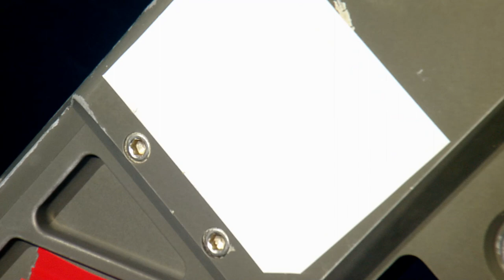NA149_H1950_(2of14)_20230520_233252Z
The chapter observations presented were recorded in the data log in real-time by the scientists and data loggers aboard the ship. These are preliminary observations only. Data has not been QA/QCed or otherwise verified, and may contain inaccuracies, identification and spelling errors.

0:00:14 - Note: getting hercs in position almost to bottom
0:03:24 - Note: holding right now waiting to reach bottom
0:06:07 - Note: getting rid of the tether wrap right now
0:07:08 - Note: continuing dive
0:12:32 - Note: should be reaching bottom in about 5 minutes
0:19:31 - Note: we are about 60m off the bottom
0:20:54 - Note: going 30m altitude
0:24:05 - Dive Status:  ROV On bottom
0:24:18 - Dive Status:  ROV On bottom
0:24:42 - Note: rocky and crusted bottom with patches
0:26:30 - Note: testing out herc
0:26:56 - Note: noticed a sea lily
0:28:04 - Note: steeper than expected so just testing rov
0:28:59 - Note: holding wrench another 5m
0:30:47 - Note: running rov checks
0:32:17 - Note: going auto depth
0:33:41 - Note: zooming into arm to test camera
0:38:35 - Note: considering traveling parallel to the slope; still trying to test the ships capability
0:39:15 - Note: moving steadily up slope roughly north
0:39:46 - Note: noticing a sponge
0:41:23 - Note: sponge is looking like euretidae
0:42:07 - Note: seeing some caulophacus
0:43:38 - Note: continuing upward; still not super dense noticing more coral and sponge
0:45:47 - Note: possible bloosoma sponge and bamboo coral
0:48:07 - Note: bamboo fan
0:49:44 - Note: swimming polychaete
0:50:08 - Note: anthomastus mushroom coral
0:52:28 - Note: continuing up slope rocky heavily encrusted; steep with sparse bio including bamboo coral and various sponges
0:54:26 - Note: shrimp zoom
0:56:05 - Note: continuing up steep slope rocky encrusted
0:57:35 - Note: checking to see if there is an open spot to collect a rock sample
0:58:59 - Note: continuing to move up slope
1:01:59 - Note: waiting on ship move ; considering possible ways we can get shallower
1:03:29 - Note: doing a 30m ship move to hopefully position up slope
1:05:59 - Note: zooming in on rocky area
1:06:40 - Note: ophiuroid associate on bamboo
1:09:12 - Note: stopping to try and collect a rock
1:09:28 - Note: the ship is doing well with the setting at 40 degrees
1:10:26 - Note: continuing to move
1:11:42 - Note: moving to a more flatter surface
1:14:42 - Note: caulophacus sponge
1:15:38 - Note: now we are over more flatter sandy area seeing more flattering sea lilies
1:16:45 - Note: doing good with the ship moves
1:18:44 - Note: continuing slightly up north 30m
1:24:15 - Note: spotted a ophidiid fish
1:28:00 - Note: continuing up slope to wp 1; small moves
1:28:25 - Note: going up 20m
1:31:22 - Note: holothurian (sea cumcuber)
1:31:45 - Note: botryoidal crust texture
1:32:17 - Note: going another 20m
1:33:22 - Note: seeing multiple different types of bamboo
1:35:40 - Note: another cusk eel
1:36:27 - Note: going another 20m at 105 degrees at 0.2 knots
1:37:21 - Note: ships move have been able to keep in control so should be good to get close to wp
1:37:44 - Note: continuing up slope
1:40:06 - Note: about 2600m in the shallow area where we are seeing some higher density of bio
1:40:22 - Note: moving another 20m at 200 degrees
1:41:09 - Note: sea anemone
1:43:14 - Note: started in western direction but there is still some uncertainties about to run test now
1:45:17 - Note: during dive we have seen a variety of bamboo coral, shrimp, cusk eel, sea anemone, and sea lily
1:46:43 - Note: the bridge does not feel comfortable with the ship movement; considering going 90 degrees up north
1:47:13 - Note: was not comfortable going 300 degrees west
1:49:28 - Note: north is still uncomfortable; south/southwest is possibly the best move; continuing the 20 degree moves just to make more progress
1:49:43 - Note: making call on whether to continue the dive or not
1:51:07 - Note: doing 20m at 0.30
1:52:37 - Note: continuing to make small steps
1:55:25 - Note: another 20m
1:57:09 - Note: could not continue at 20 degrees moving back at 25-40 degrees
1:58:10 - Note: checking for a possible rock sample
1:59:09 - Note: continuing on move to now find somewhere for sampling